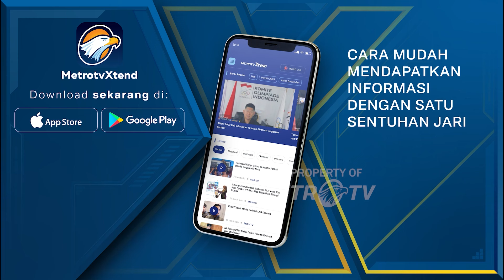Megawati Tekankan Pentingnya Menjaga Pilkada - [Metro Pagi Primetime]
MetroTV,
Selain itu, Megawati juga menyatakan jika Pilkada yang berlangsung hingga saat ini harus betul-betul dijaga. Ia juga menyayangkan jika banyak hasil survei yang bisa dibeli.